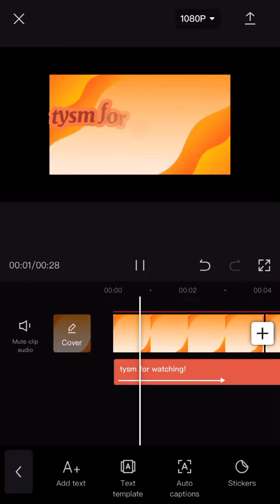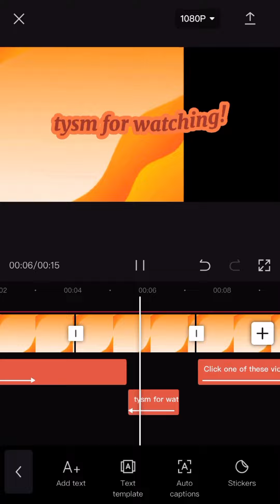Maybe Caden’s new outro? (BTS)